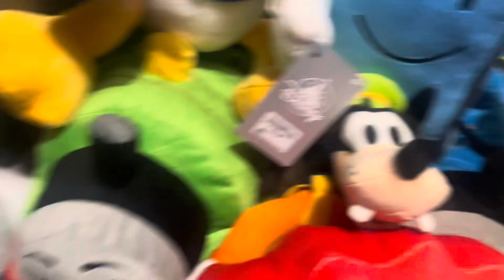Total Fluffy All Stars Tour S4E17 Aftermath 2: Who are they?